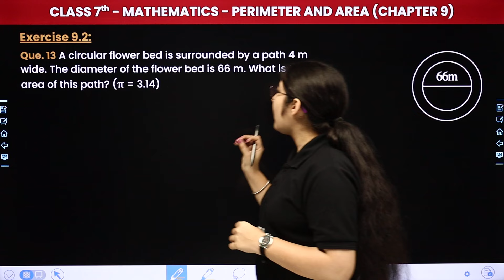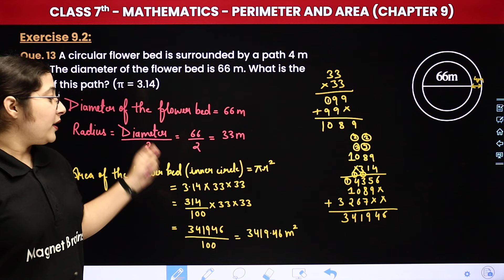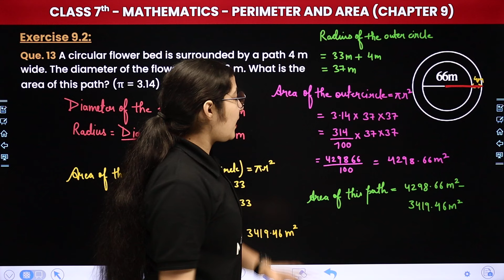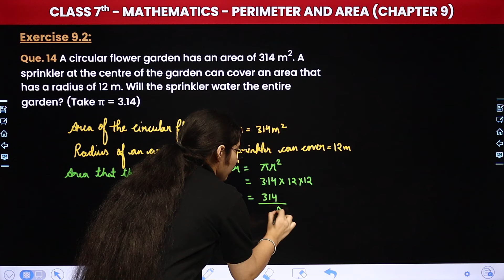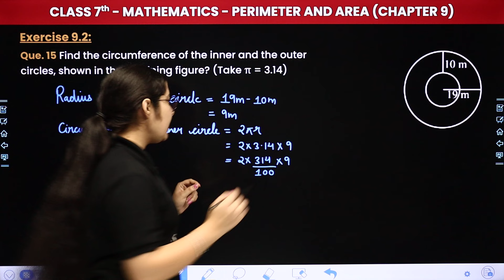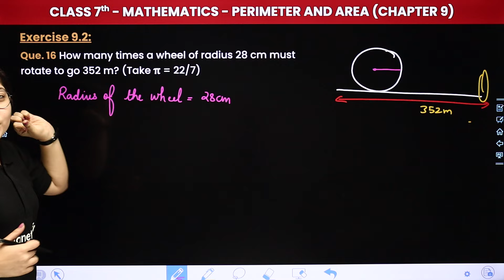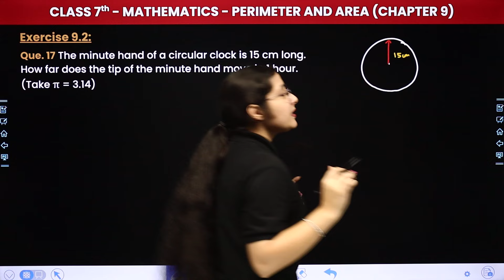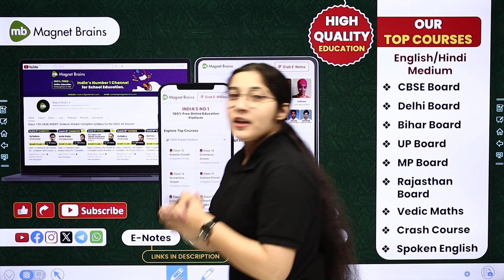Perimeter and Area - Exercise 9.2 (Que. 13 to 17) | Class 7 Maths Chapter 9 | CBSE 2024-25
✔️ Class: 7th
✔️ Subject: Mathematics
✔️ Chapter: Perimeter and Area (Chapter 9)
✔️ Topic Name: Exercise 9.2
✔️ Topics Covered In This Video (By Hashmeet Mam): Join Hashmeet Mam for 7th-grade students as she dives into the topic with a focus on Exercise 9.2. Don't miss out on this insightful session to grasp key concepts and excel in your studies!
00:00 Introduction: Perimeter and Area - Exercise 9.2
01:19 Question 13 to 14
22:35 Question 15 to 17
43:03 Website Overview

class 7 maths exercise 9.2 solutions perimeter and area
class 7 maths chapter 9 exercise 9.2 questions
class 7 maths chapter 9 perimeter and area
perimeter and area class 7